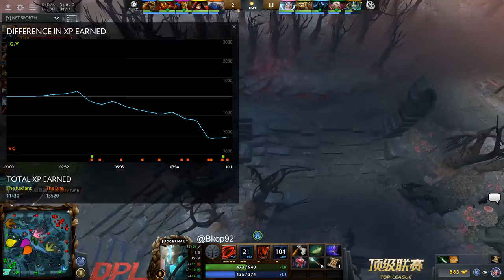VG vs iG.V DPL 2017 Highlights Dota 2 by Time 2 Dota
Commentary by ► @Bkop92

Vici Gaming (VG) ► DDC, Ori, hym, Yang, END.
invictus Gaming Vitality (iG.V) ► Paparazi, InJuly, super, dogf1ghts, Sakata.

Tournament ► DPL 2017 The Dota 2 Professional League S3 Top Dota 2 HIGHLIGHTS .